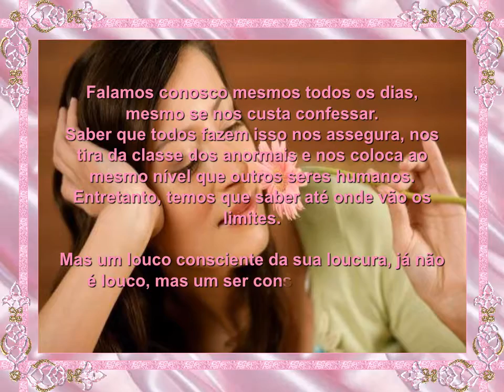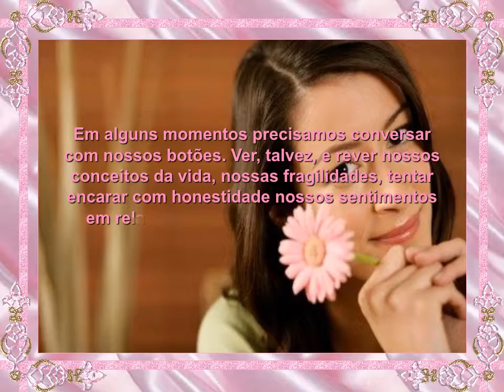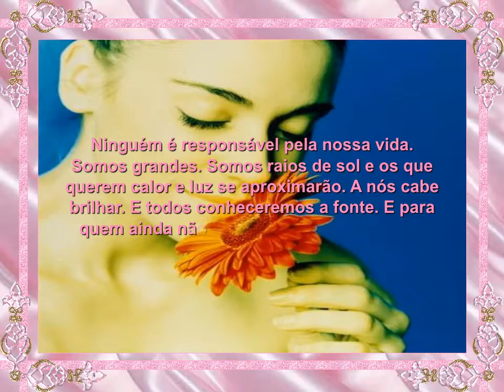FALANDO COM NOSSOS BOTÕES